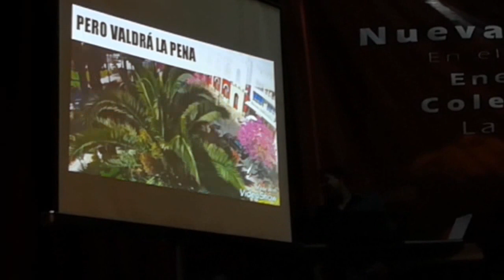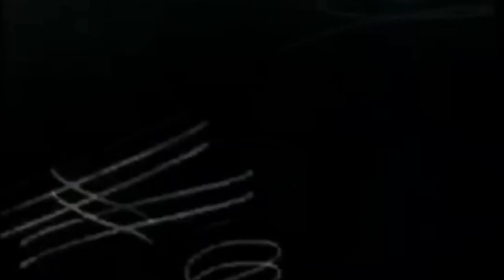El caminante: ENJES 2017 (La Paz) Parte II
Bienvenidos Centinelas. Les traemos a ustedes este nueva sección llamada "EL CAMINANTE". Donde compartiremos nuestras experiencias en diferentes actividades que tenemos la gran de bendición de poder asistir.
Así que en esta oportunidad les traemos la segunda parte de nuestra participación en el ENJES 2017.